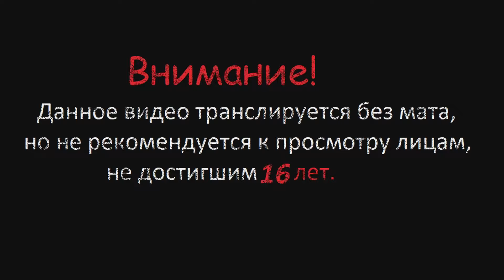Hollow Knight 29 (Дорога не туда и Чемпион)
Проходим Hollow Knight, оставляйте комментарии и делитесь впечатлениями. =)